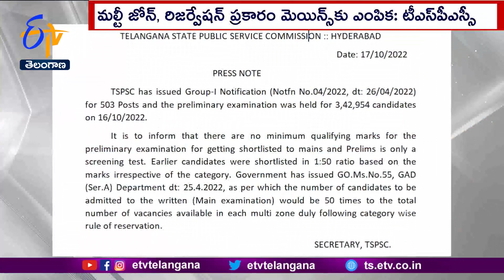There is no Minimum Qualifying Marks in Group One Preliminary Exam : TSPSC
గ్రూప్ వన్ ప్రిలిమినరీ పరీక్షలో కనీస అర్హత మార్కులు ఉండవని. రాష్ట్ర పబ్లిక్ సర్వీస్ కమిషన్ ప్రకటించింది. గ్రూప్ వన్ కటాఫ్ మార్కులంటూ సామాజిక మాధ్యమాల్లో ప్రచారం నేపథ్యంలో...TSPSC స్పష్టతనిచ్చింది. ప్రిలిమినరీ కేవలం వడబోత పరీక్ష మాత్రమేనని తెలిపింది. మెయిన్స్ కు అభ్యర్థుల ఎంపిక విధానంలో..మార్పులు జరిగినట్లు వివరించింది. గతంలో మార్కుల ప్రాతిపదికన ఒక్కో పోస్టుకు 50 మంది అభ్యర్థులను మెయిన్స్ కు ఎంపిక చేసే విధానం ఉండేదని పేర్కొంది. ఈ ఏడాది ఏప్రిల్ 25న..తెలంగాణ ప్రభుత్వం ఇచ్చిన జీవో ప్రకారం. మల్టీ జోన్ వారీగా రిజర్వేషన్ ప్రకారం ఒక్కో పోస్టుకు 50 మందిని మెయిన్స్ ఎంపిక చేస్తామని TSPSC తెలిపింది--